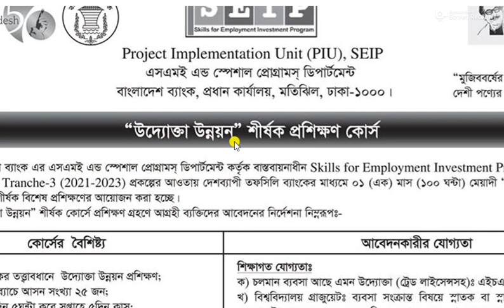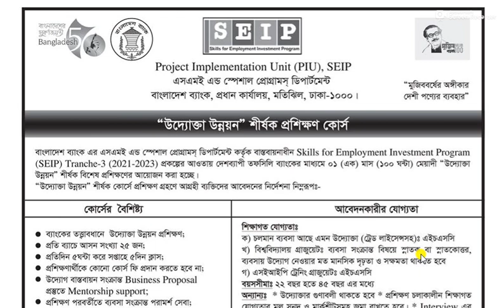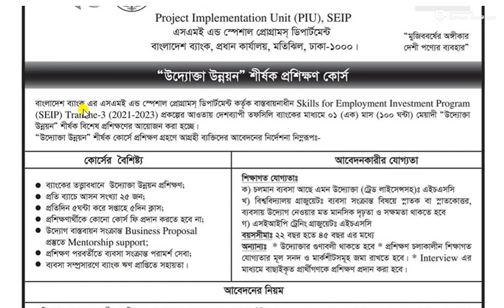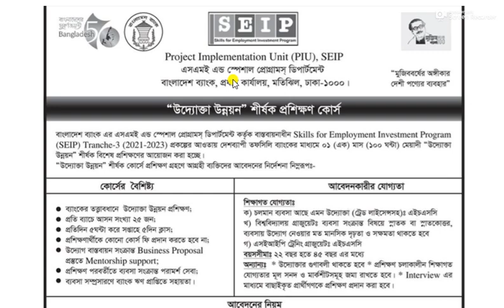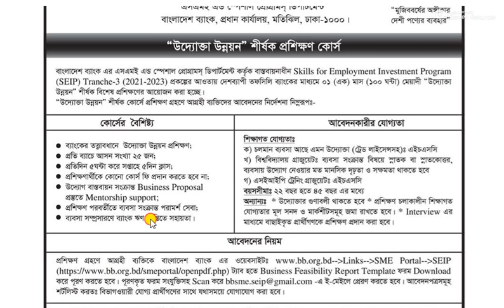SEIP Training-ফ্রী প্রশিক্ষণ নিলেই পাবেন ব্যাংক লোন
SEIP Bangladesh Bank এর আওতায় উদ্যোক্তা উন্নয়ন শূলক প্রশিক্ষণ গ্রহন করে পাওয়া যাবে  ব্যাংক লোন।